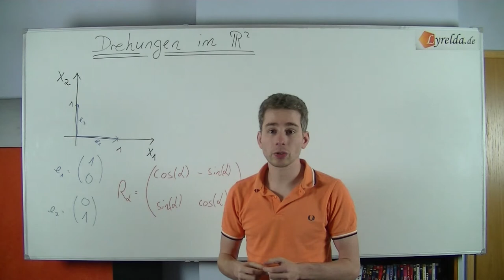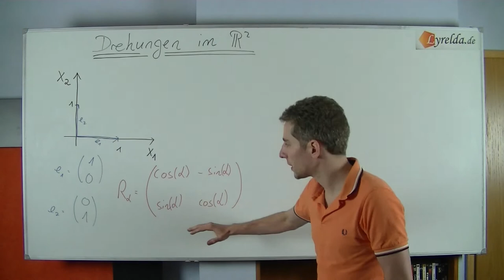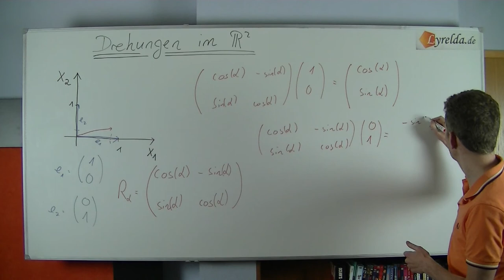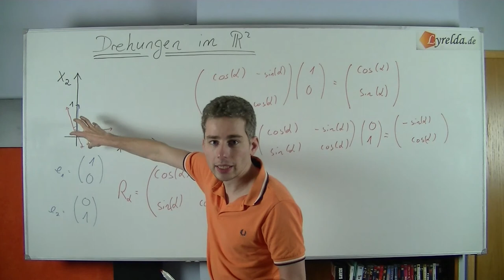Drehmatrix - Lyrelda.de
LyreldaHD